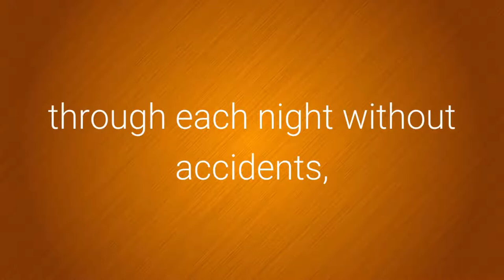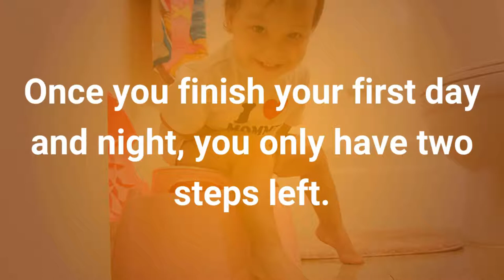Professional Video Animation - 3 Day Potty Training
3 day potty training video for nonstopbaby.com

Professional 3d Video Animation and Visual Effects For Your Business, Website, FB Fanpage..
With a professionally produced Video Animation, 3d Logo Animation Intro / Outro, visual effects, mothion graphics or a Video Commercial you can easily increase your market reach!